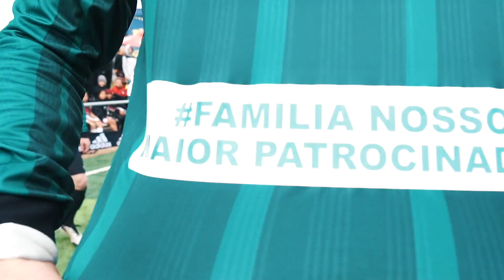Liga de las Americas FIF7 - Montevideo 2019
Video by: Alefer Dias